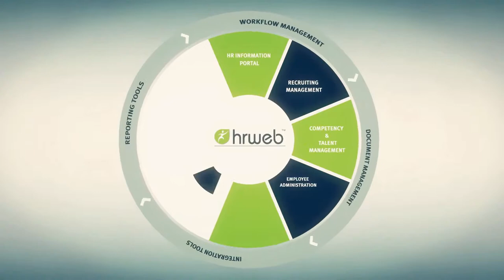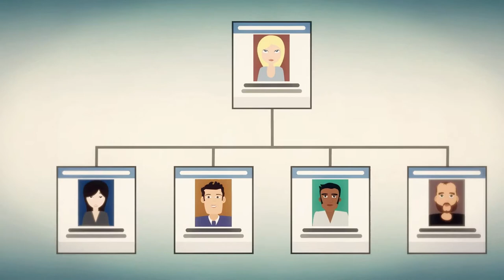HRWEB NL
Voice: Veerle Verheyen